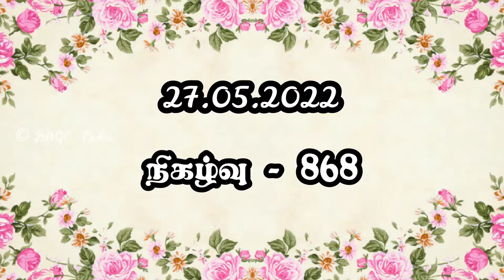உங்கள் நீதி ஒருபோதும் அழியாது | 27.05.22 | ஆவிக்குரிய சிற்றுண்டி- 868 | தமிழ் | Pr. Dr. J.C. Jerome